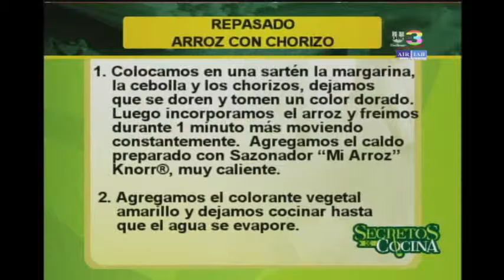Arroz con chorizo, una receta con mucho sabor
Nuestra sugerencia de hoy es un sabroso arroz con chorizo. Le recomendamos que utilice colorante para darle a su plato un brillante amarillo. Las mejores recetas siempre en Secretos de Cocina